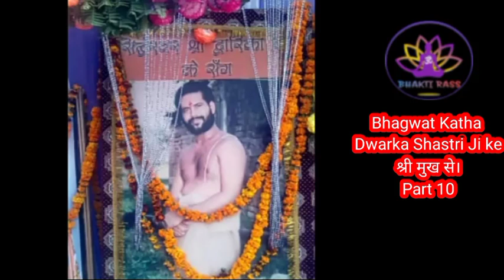Shri Dwarka Shastri Ji❤️❤️||Bhagwat Katha || Suhanjana || Part 10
महाराज श्री द्वारका नाथ जी के श्रीमुख से भागवत गीता का श्रवण करने से भगतो के सभी दुखो का अंत होता है त्था अनंत आनन्द की प्राप्ति होती है।
Bori Wale Baba ki Jai..
Hey Nath Mein Apko Bhulu nhi..